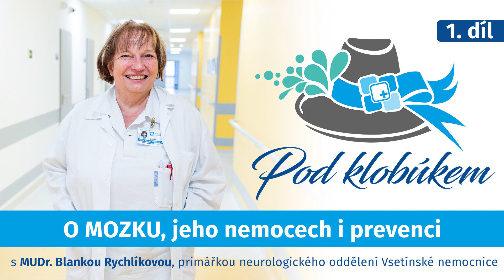#1 O MOZKU, jeho nemocech i prevenci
Jaké téma zvolit pro start našeho nového podcastu POD KLOBÚKEM? A ještě v Týdnu mozku…

Víte, že mozkové příhody se nevyhýbají ani mladým lidem? Jaké jsou příznaky? Existuje nějaká prevence? Jak alkohol ovlivňuje mozek? Dozvíte se ale také, jakého netradičního koníčka může mít neuroložka, i to proč by měli manželé občas doma také uklízet.

Naším prvním hostem je primářka neurologického oddělení naší nemocnice MUDr. Blanka RYCHLÍKOVÁ. U mikrofonu ji přivítal Honza Rohlík.